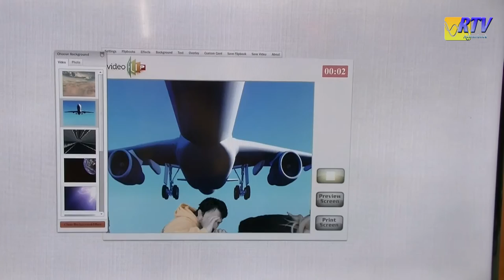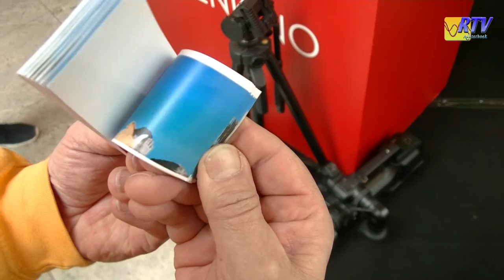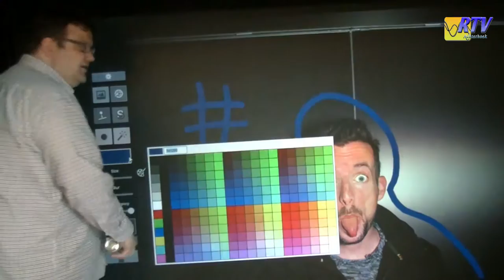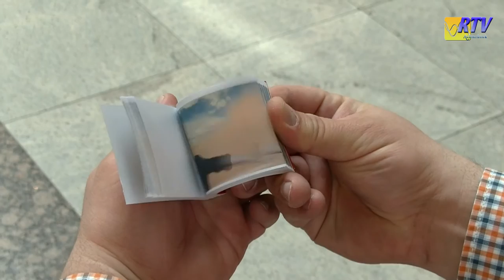FLASH U Arkaden Bocholt